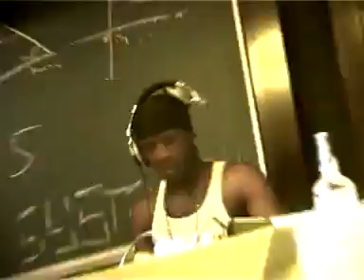HeadQuarter Allstars (RAF 3.0 (Raf Camora),Chakuza etc...) - Collaboraid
Im Jahr 2003 haben sich die Künstler des Labels Headquarter Records versammelt und einen gemeinsamen song mit video released. Die Künstler der Reihe nach: Dauawelle, Confusie, Nick Fulan, Wordfade, Chakuza, J MC, Majestic, Emirez, Raf Camora, Masivac/Dadi MC